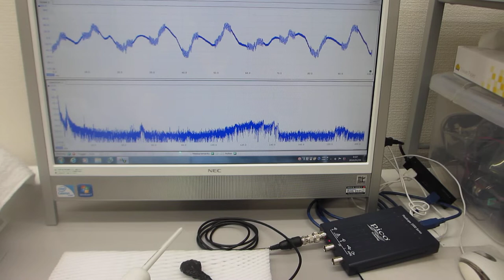超音波歯ブラシ（130Hzと1.6MHz）の振動計測（超音波システム研究所）